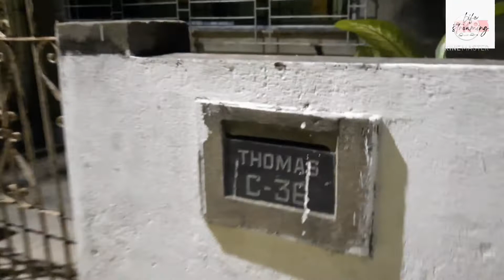lifestreaming | we are lost | yeh kaha aagaye hum | daily vlog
Disha saha
Bidisha saha